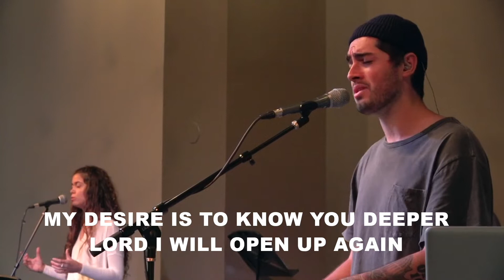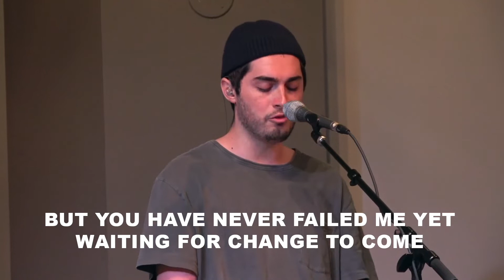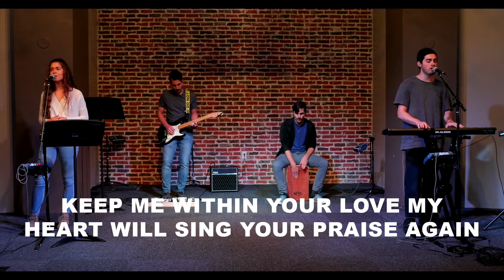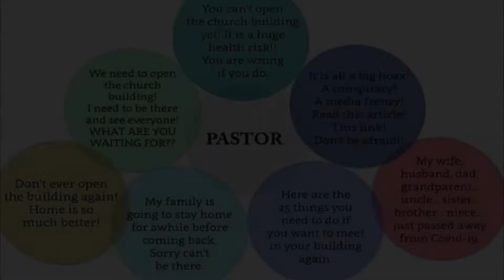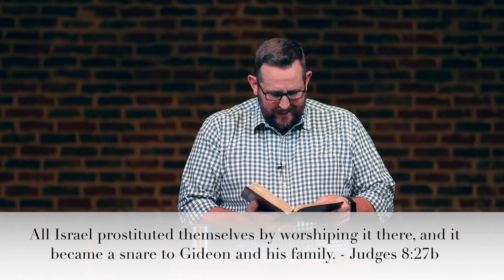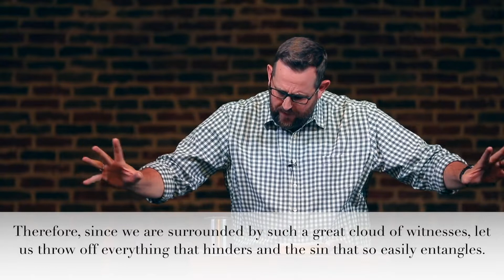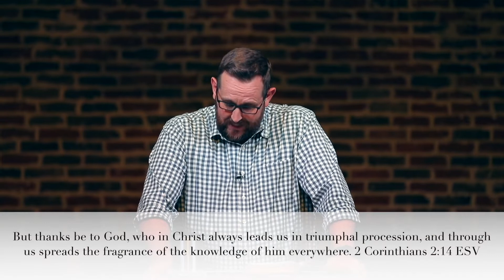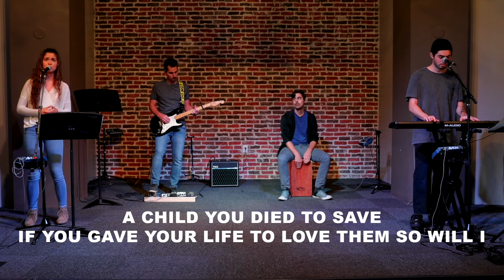5/31 Sunday Gathering // A Vision of Victory